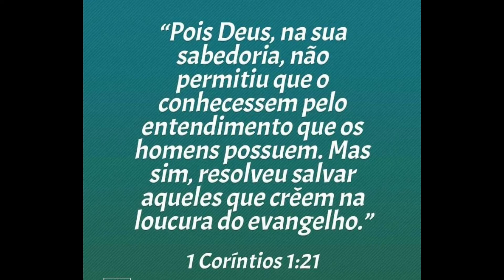como fazer filé de tilápia! 2 modos super fáceis de fazer! curte e compartilha! se inscreva!